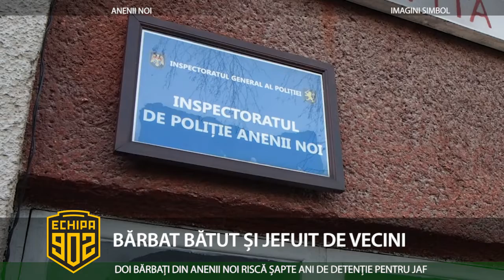BĂRBAT BĂTUT ȘI JEFUIT DE VECINI